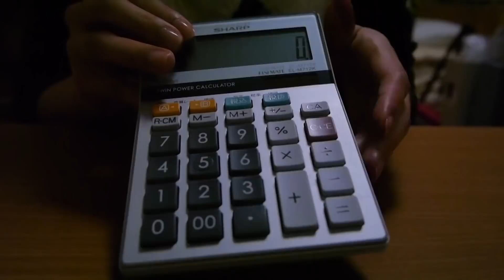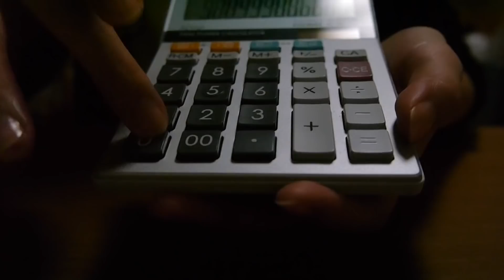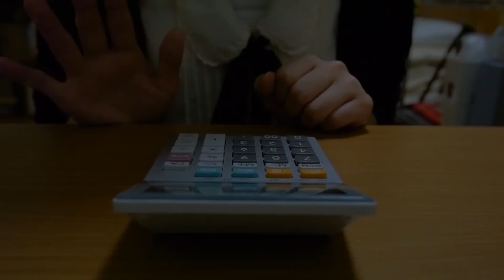[ASMR] 電卓の音、はやく、fast version (声なし-No Talking)[音フェチ]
電卓を気持ち早めに押す音です。

※バイノーラル録音ですので、イアホン、ヘッドフォンなどをつけてお聞き下さい。